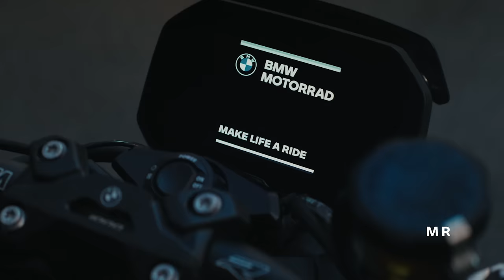The new BMW S 1000 XR and first-ever BMW M 1000 XR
Following an exhilarating road trip from Berlin to the Isle of Man and a test lap on the iconic Tourist Trophy Mountain Course with the world's fastest road racer, Peter Hickman, we are thrilled to present the third M model by BMW Motorrad: the first-ever BMW M XR! Moreover, the BMW S 1000 XR receives an exciting refresh for the upcoming model year.